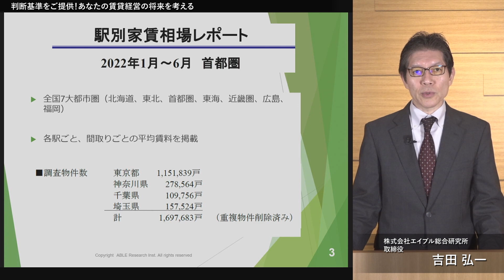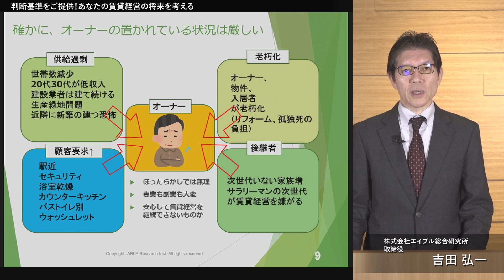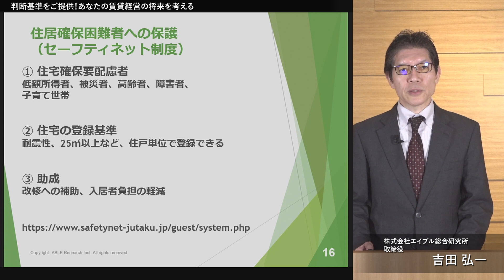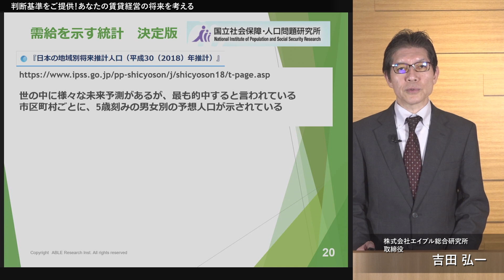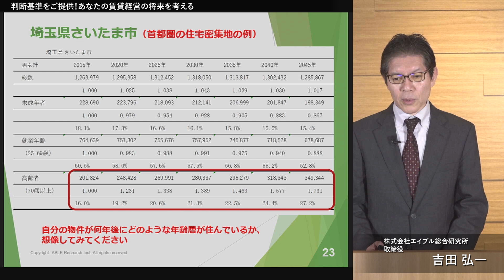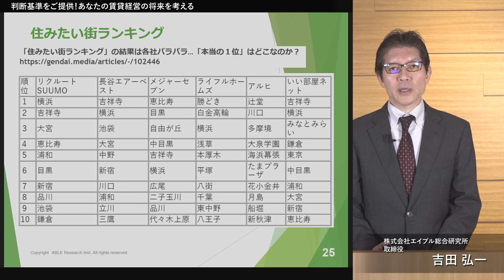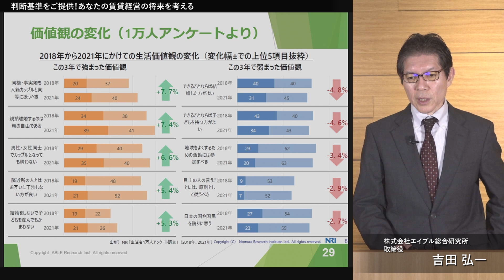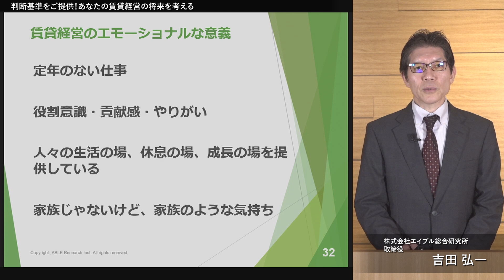判断基準をご提供！あなたの賃貸経営の将来を考える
【オンライン全国賃貸オーナーズフェスタ2022～年末年始スペシャル～】
全国賃貸オーナーズフェスタチャンネルにて賃貸経営における“お得な情報”をお届けして参ります。

開催期間：2022年12月17日（土）～2023年1月9日（月・祝）

【見どころ】
（1）賃貸経営に関する有益な情報や講演、著名人や専門家によるセミナー、豊かなライフスタイルの提案などをお届け！
（2）80コンテンツ以上を複数チャンネルで配信！
（3）多様な企業が出展する出展コーナーには各社独自のお得情報が満載！
（4）出展コーナーを訪問し、豪華景品が当たるスタンプラリーも開催！

▼オンライン全国賃貸オーナーズフェスタ2022専用ホームページ